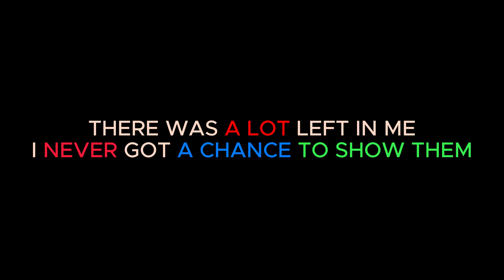Nicholas Zachariades 2013 - The Story